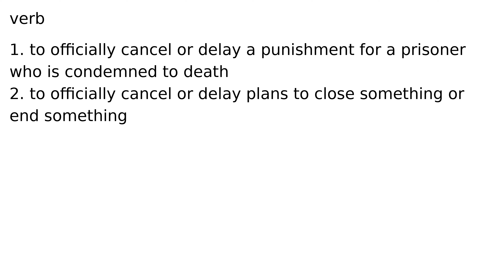reprieve verb meaning meanings definition definitions phonetics pronunciation advanced eng